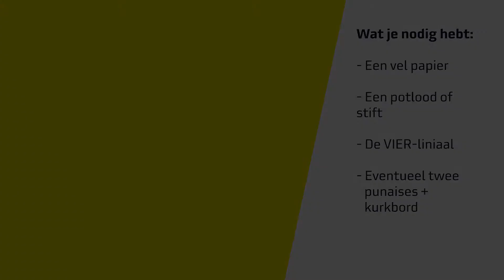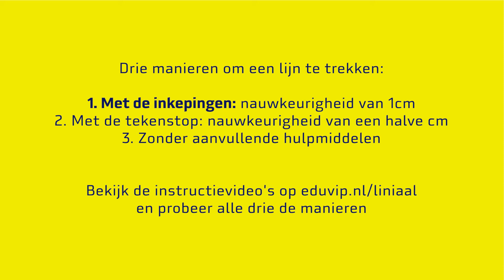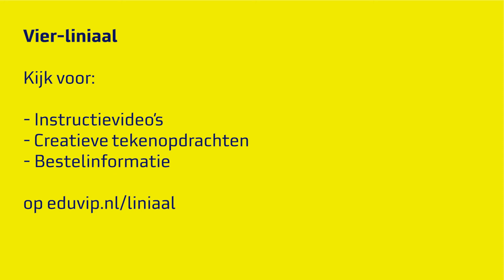2. Een lijn tekenen met behulp van de inkepingen (visueel)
In deze video leer je hoe je een lijn tekent met behulp van de inkepingen op de VIER-liniaal.

Voor deze video heb je nodig:
- Een vel papier
- Een potlood of stift
- De VIER-liniaal
- En eventueel twee punaises en een kurkbord

In deze video leer je om met behulp van de inkepingen een lijn te tekenen. Je kunt op deze manier een lijn tekenen die een geheel aantal centimeters lang is. Als je met halve centimeters nauwkeurig wil werken, kun je de tekenstop gebruiken of een lijn tekenen zonder hulpmiddel.

Hoe dat gaat leer je in andere video’s. Probeer alle drie de manieren en kies daarna wat voor jou het beste werkt.